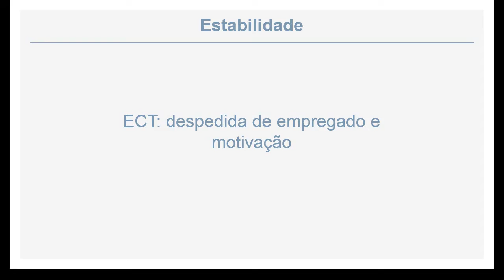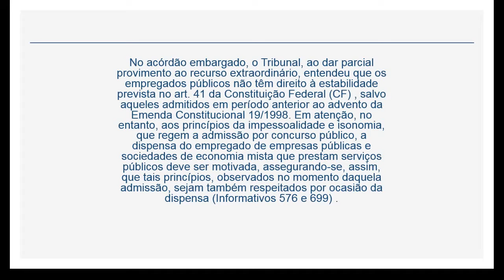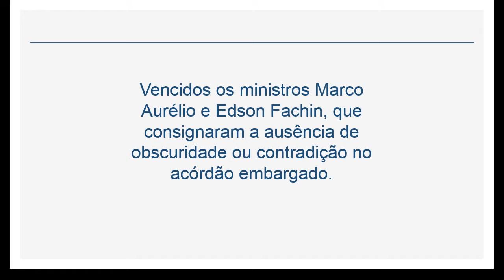InfoSTF – Administrativo - Estabilidade: ECT: despedida de empregado e motivação